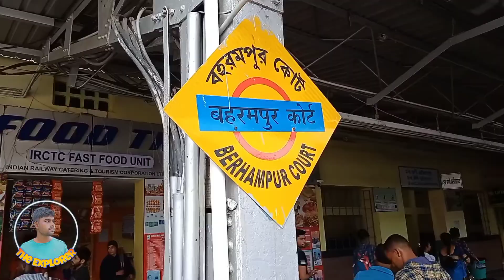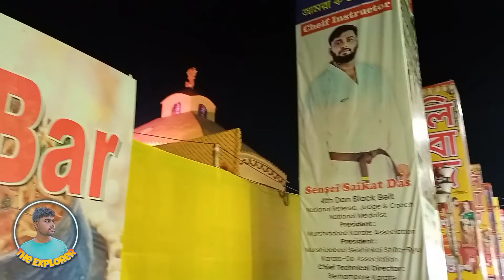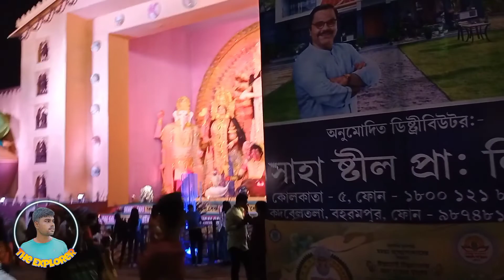Berhampore Durga Puja | Sosti Special ❤️ | 80ft Durga Murti | American White House Pandel ❤️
Musician: @iksonmusic

Musician: @iksonmusic

Musician: @iksonmusic